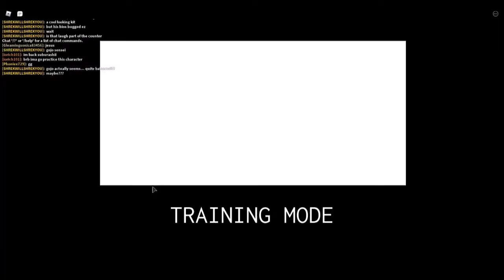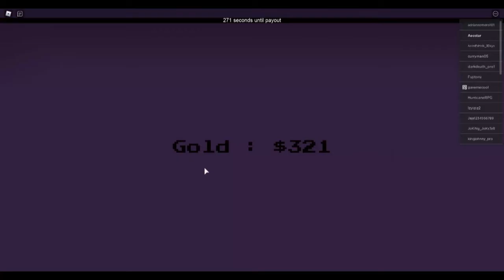First HOUR of Update (Gojo/Hiei)[Anime Battle Arena][ABA]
Btw spoiler for the video : It was surprisingly calm for some reason. LOL People poor, and cant afford characters ?

0:00 Gojo Testing
3:23 Gojo Gameplay1
5:51 Gojo's mode
8:10 Gojo Gameplay2
11:55 Hiei Gameplay
16:37 Hiei Mode